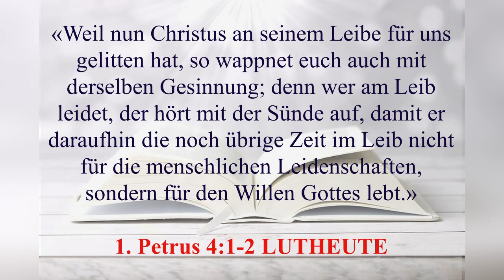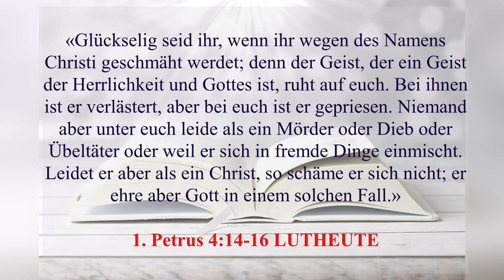Leiden. 1 Petri 4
«Weil nun Christus an seinem Leibe für uns gelitten hat, so wappnet euch auch mit derselben Gesinnung; denn wer am Leib leidet, der hört mit der Sünde auf, damit er daraufhin die noch übrige Zeit im Leib nicht für die menschlichen Leidenschaften, sondern für den Willen Gottes lebt.»
1. Petrus 4:1-2 LUTHEUTE

«Glückselig seid ihr, wenn ihr wegen des Namens Christi geschmäht werdet; denn der Geist, der ein Geist der Herrlichkeit und Gottes ist, ruht auf euch. Bei ihnen ist er verlästert, aber bei euch ist er gepriesen. Niemand aber unter euch leide als ein Mörder oder Dieb oder Übeltäter oder weil er sich in fremde Dinge einmischt. Leidet er aber als ein Christ, so schäme er sich nicht; er ehre aber Gott in einem solchen Fall.»
1. Petrus 4:14-16 LUTHEUTE